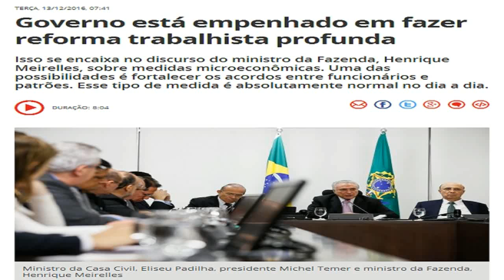Governo está empenhado em fazer reforma trabalhista profunda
Isso se encaixa no discurso do ministro da Fazenda, Henrique Meirelles, sobre medidas microeconômicas. Uma das possibilidades é fortalecer os acordos entre funcionários e patrões. Esse tipo de medida é absolutamente normal no dia a dia.

A diferença é que, agora, bateu o desespero no núcleo político. Não é a economia que atrapalha a política, é a política que atrapalha a economia.

Enquanto isso, governo também reclama que bancos privados não estão reduzindo as taxas de juros como o Banco Central está fazendo.